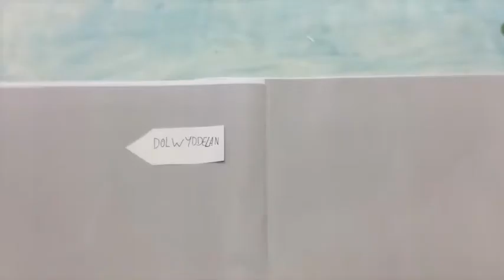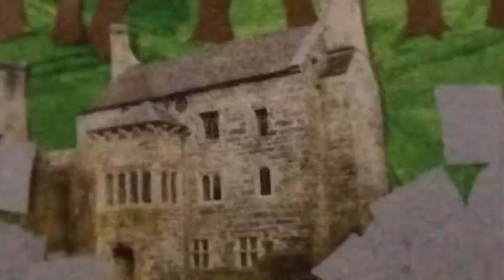Addysg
Project Ein Bro Ysgolion Conwy : Yr Ardal Leol
Dehongli chwedlau lleol Conwy.
Cyfrol o Chwedlau Conwy gan Myrddin Ap Dafydd
Chwedl Carw Angau gan Ysgol Bro Gwydir.